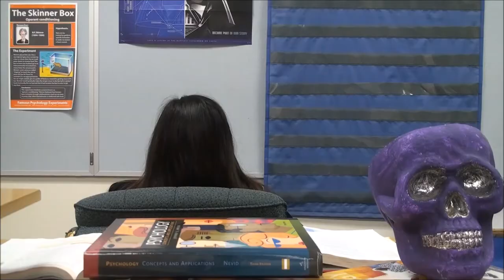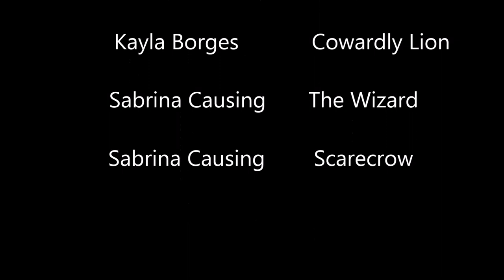AP Psych Project- The Wizard of Oz